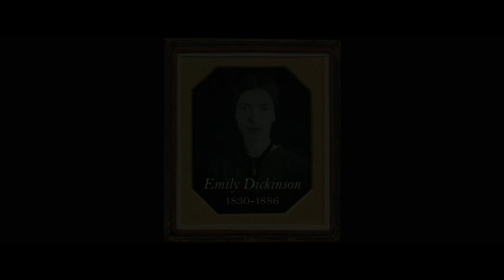A Quiet Passion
2016 British biographical film written and directed by Terence Davies about the life of American poet Emily Dickinson. The film stars Cynthia Nixon as the reclusive poet. It co-stars Emma Bell as young Dickinson, Jennifer Ehle, Duncan Duff, and Keith Carradine. The film premiered at the 66th Berlin International Film Festival in February 2016 and was released in the United Kingdom on 7 April 2017. It won the Grand Prix at Film Fest Gent.

The closing music was composed by Charles Ives.